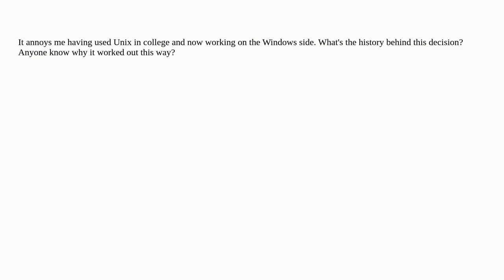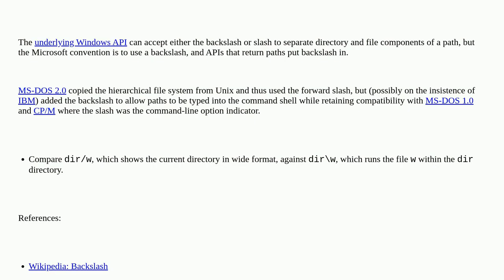Why does Windows use backslashes for paths and Unix forward slashes?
A special thanks goes out to the community

  windows unix path